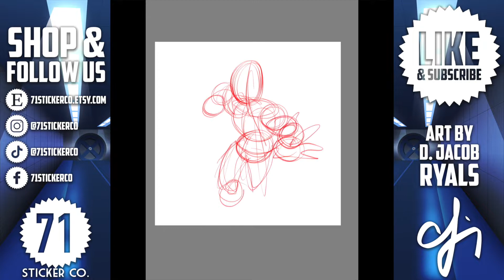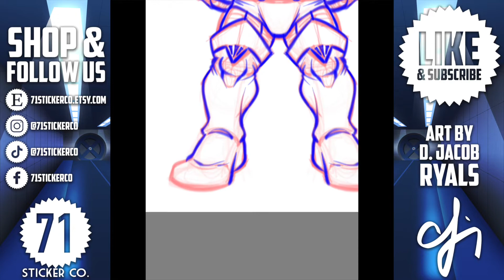PRYDE of the X-MEN COLOSSUS chibi TIMELAPSE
Here is a time-lapse video of drawing COLOSSUS from the 80s X-MEN pilot PRYDE of the X-MEN. You can pick up a sticker of this art as well as other X_MEN designs in our ETSY shop

This was drawn on an iPadPro in Sketchbook and finished in Photoshop.